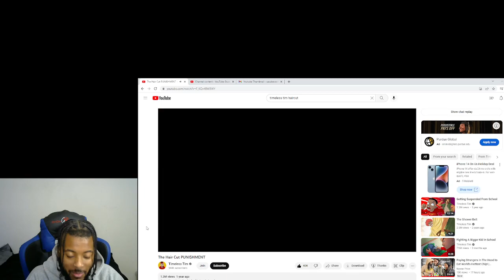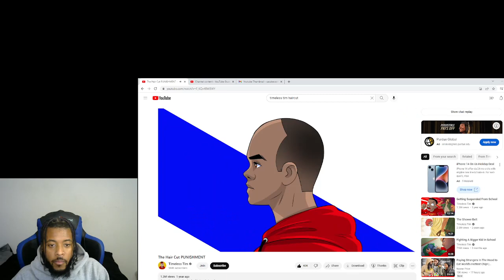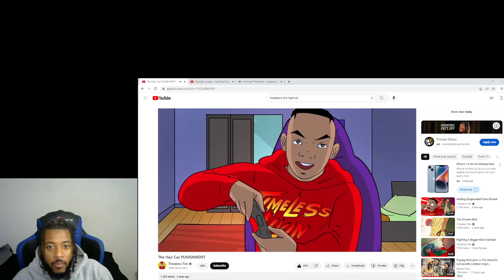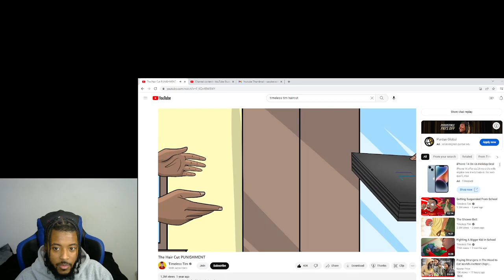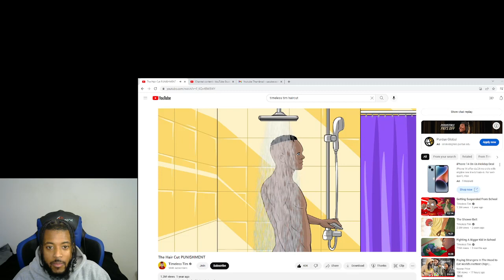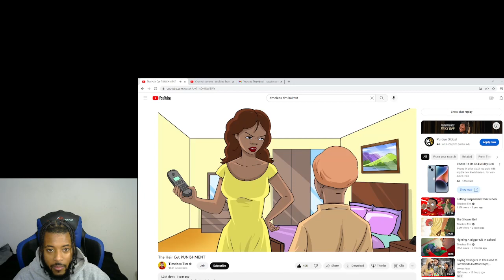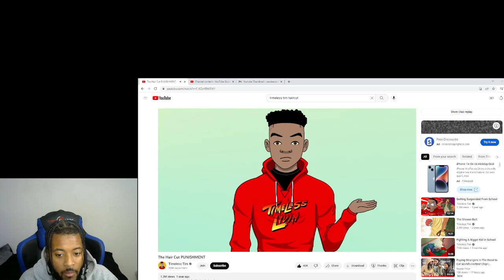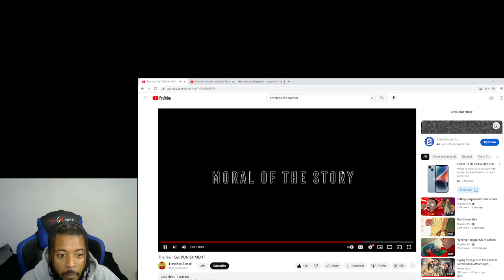The HairCut Punishment